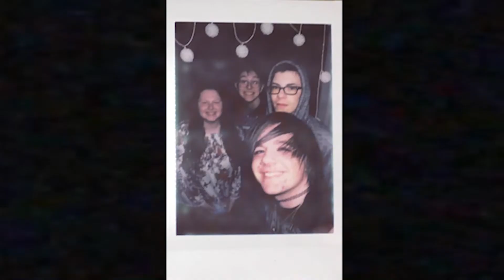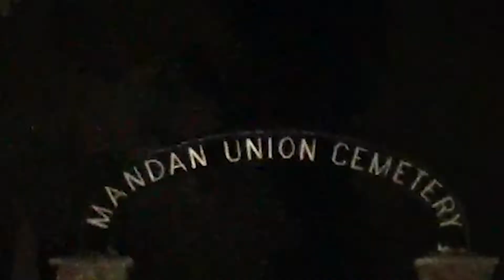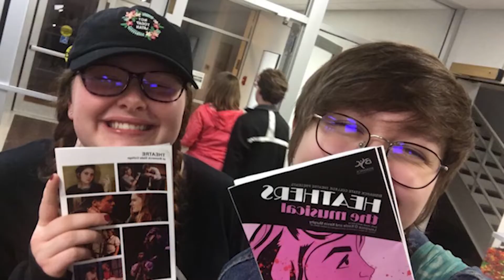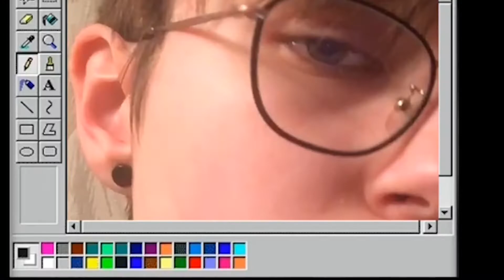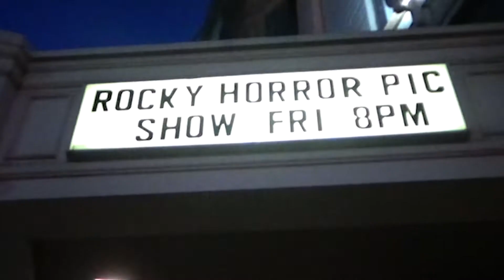2019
wow-we're in a new decade. WACK. I hope you had a great 2019 and that you have an even better 2020. Here's to a fresh start to a new year and new opportunities.

I won't lie, this year has been a bit of a difficult one for me compared to the last few. Yet I also feel like I have personally grown so much and I am happy with who I'm becoming and I'm working really hard to never lose that feeling, even on the bad days. I found myself in a great friend group this past year and I am so thankful for all the memories made with them. I also grew in my relationship with Tyler, I fall more in love with him every single day. There have been many changes in my life recently but it has made me stronger to handle whatever is thrown my way next. I am going to take strides in my life and art and I hope you do the same in your life as well. Happy New Year, friend. Take care!

ALSO--I will be combining the December vlog with the January one so look forward to a longer vlog coming soon. It was a matter of time and I took more time on this for you all and myself, and I do not regret it because I really enjoyed this year's compilation.

I do NOT own this song or any of the rights to it; I will not be making a profit off of this video, the song is simply used for enjoyment purposes :)

I hope you enjoyed this video! If you did please give it any support you feel it deserves aha

thank you all for supporting me on my lil adventures!! xx

~Olivia